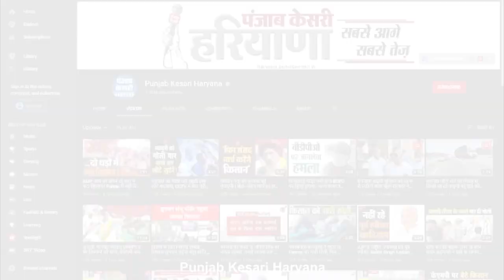BJP नेताओं के बयान पर ‘आप’ प्रभारी Sushil Gupta ने फिर किया पलटवार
बीजेपी नेता तजिंदर पाल की गिरफ्तारी भले ही टल गई हो लेकिन हरियाणा में बीजेपी और आम आदमी पार्टी के नेता तजिंदर पाल बग्गा को गिरफ्तारी को लेकर अब भी एक दूसरे पर पलटवार करते नजर आ रहे है...एक बार फिर आम आदमी पार्टी के प्रदेश प्रभारी सुशील गुप्ता ने बीजेपी नेता तजिंदर बग्गा की गिरफ्तारी मामले में प्रदेश की बीजेपी सरकार पर हमला बोला हो और कहा है कि इनके हाथी के दांत दिखाने के कुछ और है और खाने के कुछ और... उन्होंने कहा है कि बीजेपी के नेता गुंडागर्दी करते हैं और गुंडागर्दी रोक नहीं पाते...